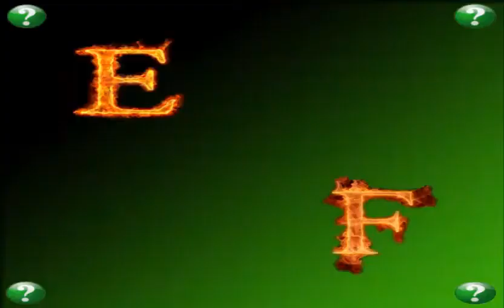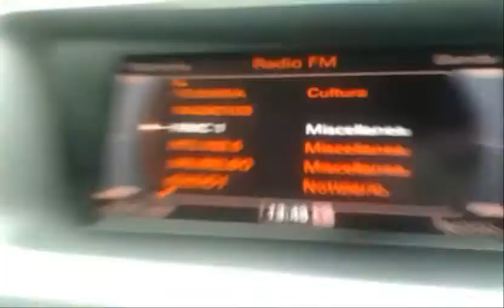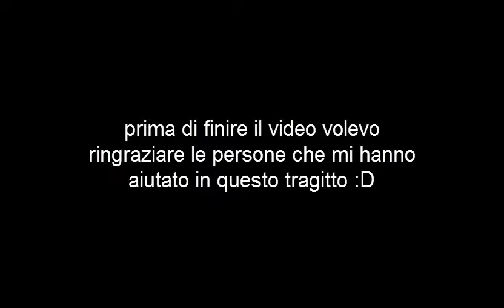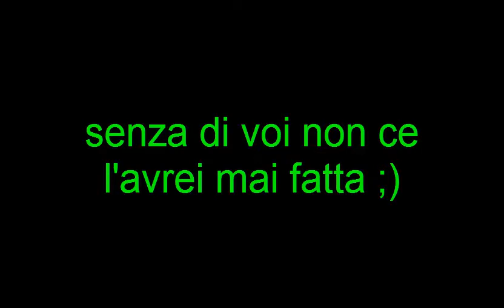MOMENTI EPICI DEL CANALE [SPECIALE 1 ANNO INSIEME A VOI] - RIDERE è IMPORTANTE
Eh siamo qua... dopo un anno di video insieme a voi! Quante ne abbiamo passate eh? Volevo ringraziare tutti i miei amici e le persone che mi hanno aiutato in tutto questo tempo e ricordatevi... Ridere è importante! :)